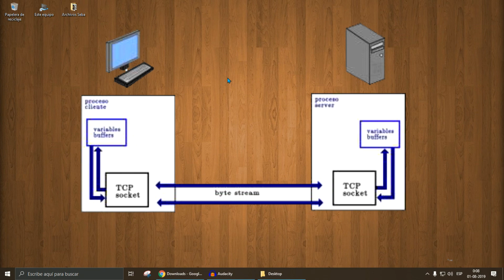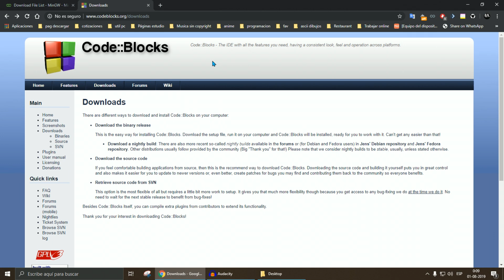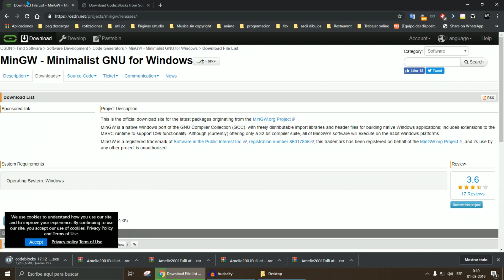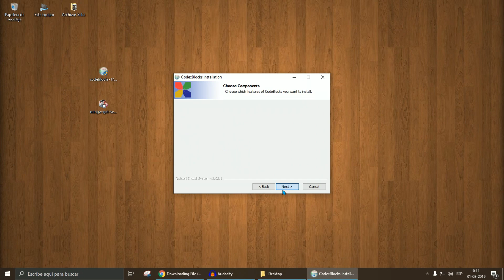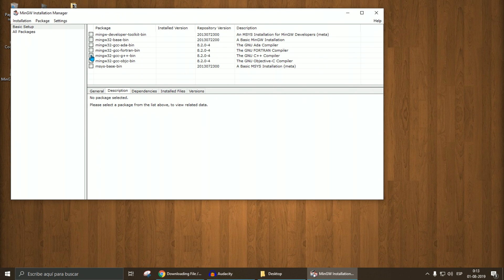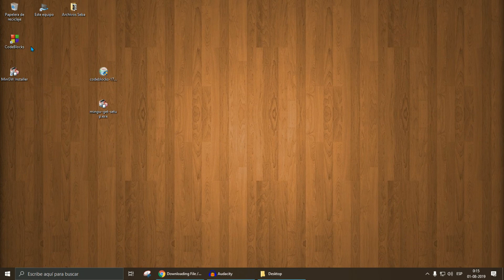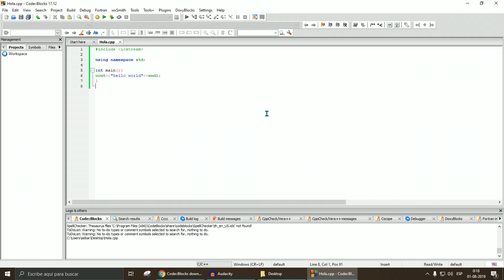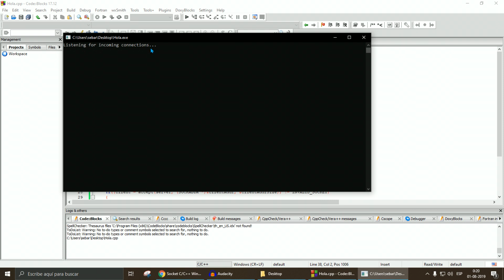Como programar socket TCP/IP Cliente-Servidor en C++ Parte 1 Elementos necesarios.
Instalación de CodeBlocks 3:01
Instalación de MinGW 4:07
Agregar linker para compilar sockets 6:07
Comando a agregar para compilar sockets: "libws2_32.a" agregar sin comillas.

Servidor del socket funcionando 6:51
Te agradecería mucho si dejas un like